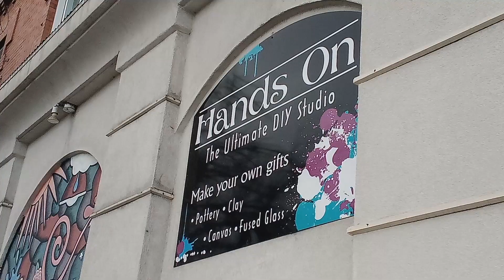Hands On Santa Day